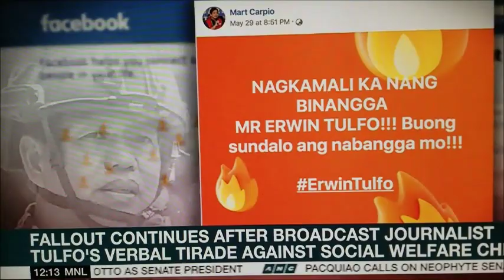DATELINE PHILIPPINES 4.6.2019